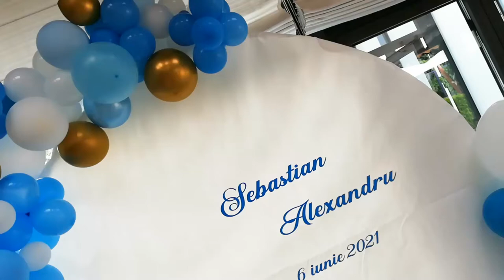Photo corner panou cu baloane pentru botez